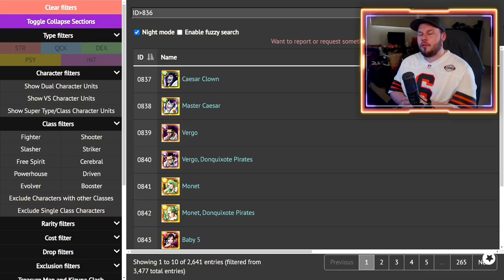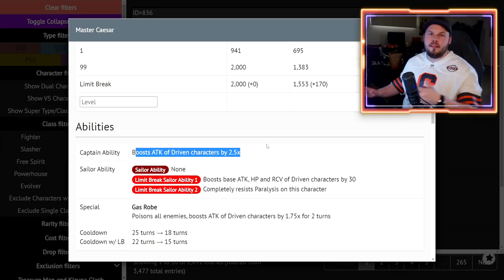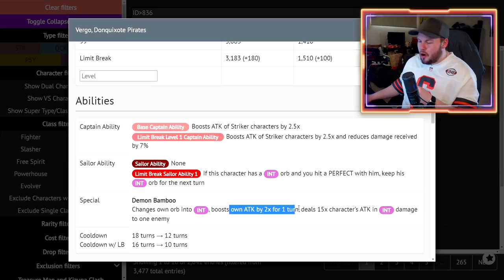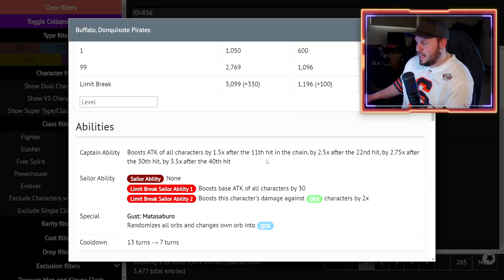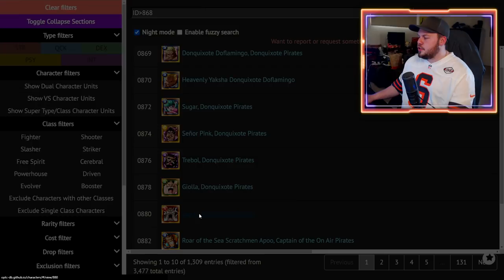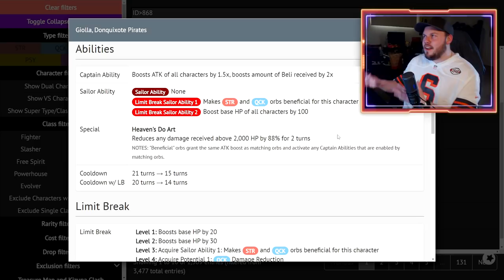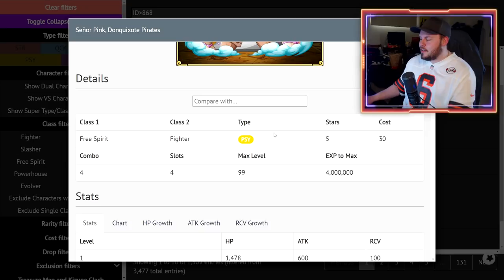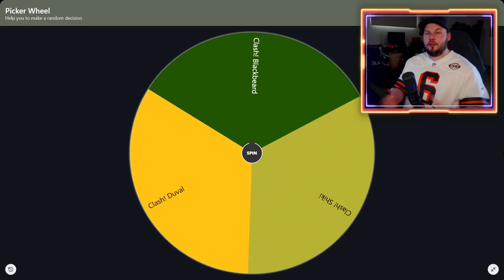Legends of ONE PIECE Treasure Cruise - Heavenly Demon Doflamingo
Angel Nuno
Bruno Acosta
Cody Swinimer
Divinereigns
Dylan Allman
gabe martin
Jeremy
Jhordyn McEvoy
Karissa Thomas
Karl Roy
NightmareSpawn
Owen Thal
Reef Shareef
TheLordShiro
Wiktor Solarek